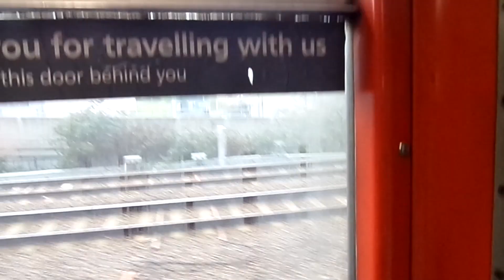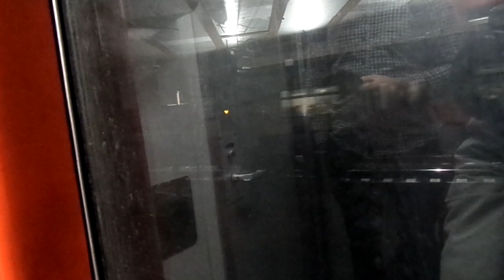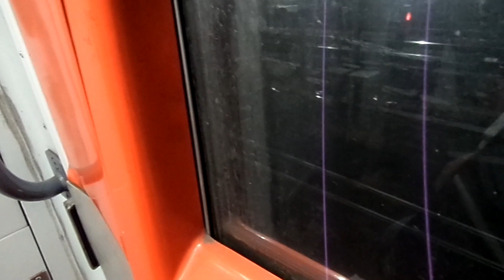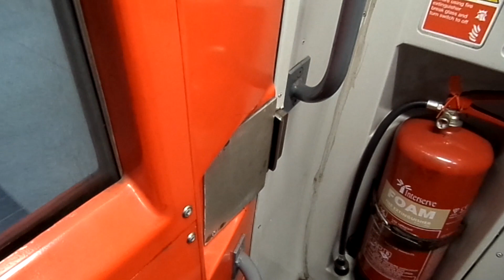Class 90003 + Mark 3 Carriage 11082 + Class 82 Greater Anglia Stratford to London Liverpool Street